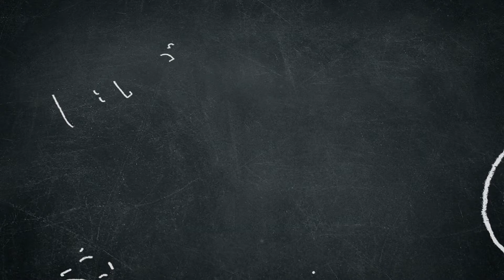Reactions: DL Hughley Why Aren’t We Uncomfortable With Racism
Reacting to DL Hughley talking about some people's comfortability with racism! Love this guy and his mind! Please check out his original video from the